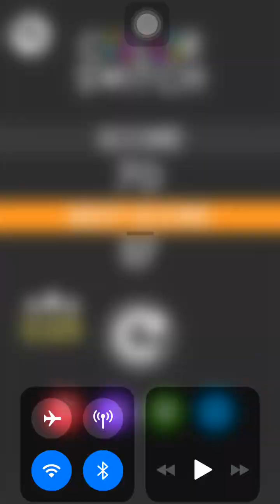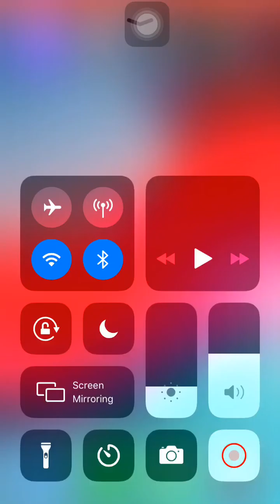Favorite mode on updated color switch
It’s my favorite mode on the game